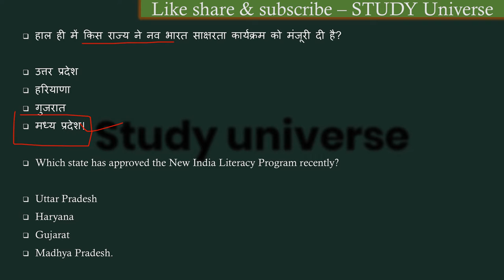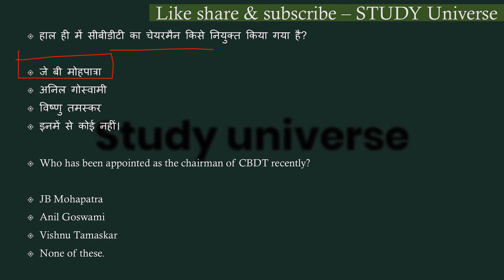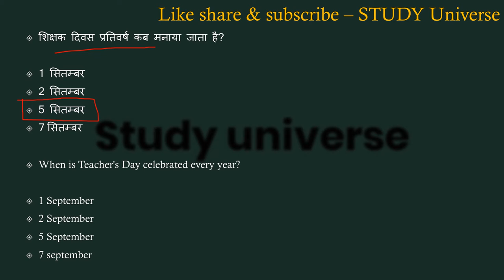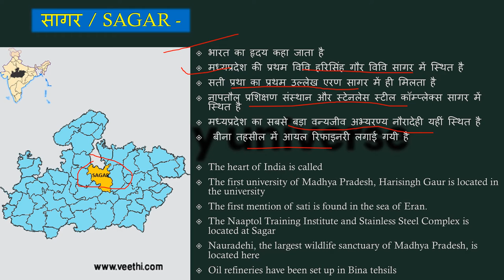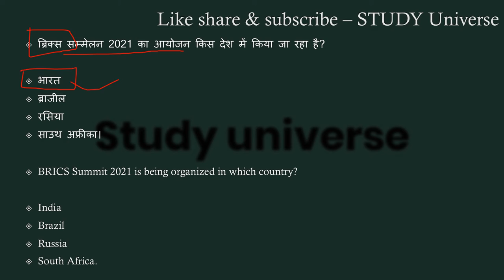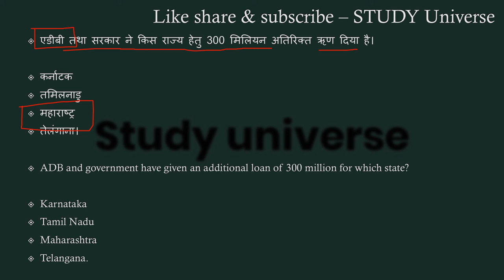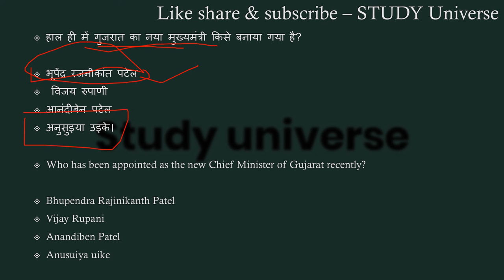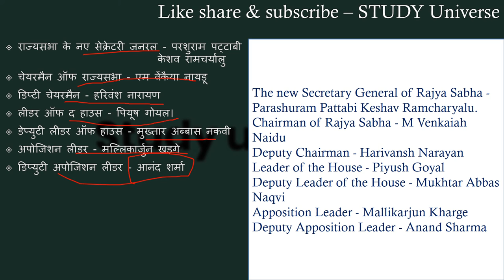MadhyaPradesh Daily Current Affairs || मध्यप्रदेश डेली करंट अफेयर्स#StudyUniverse